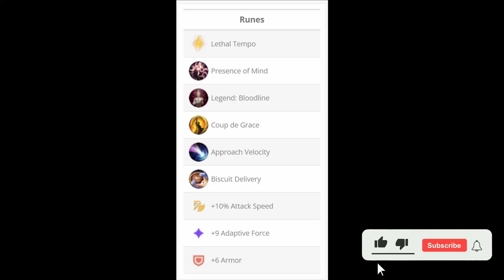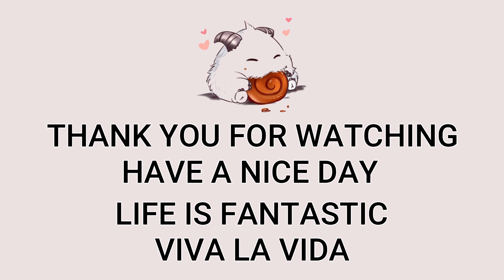Ashe ADC VS Xayah | KR Diamond Patch 13.13